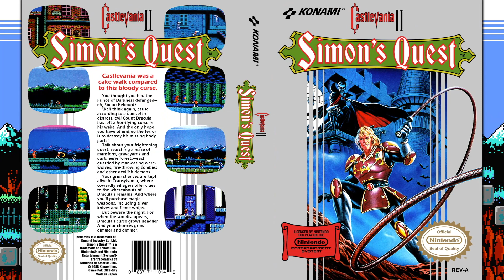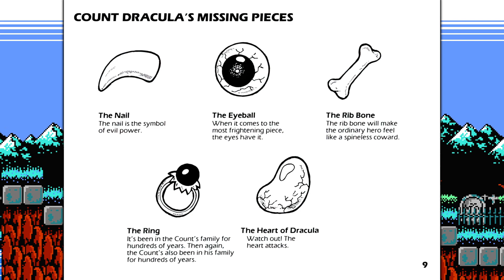Suite from Castlevania II - Simon's Quest (NES)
A fan edit suite of music from Castlevania II - Simon’s Quest. Includes commercial, box/manual/etc. scans, gameplay footage and orchestral/rock covers.

00:00 Opening Commercial
00:28 Suite from Castlevania II
04:58 Orchestral Covers
11:38 Rock Covers